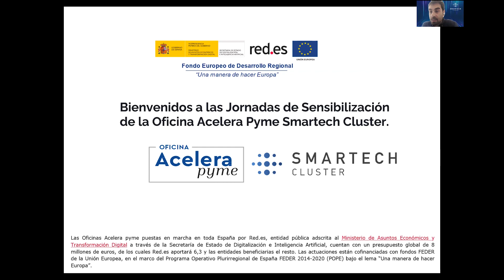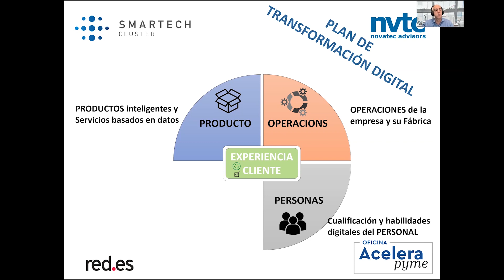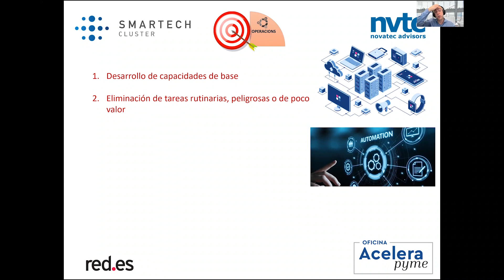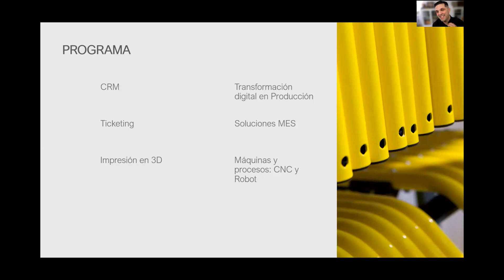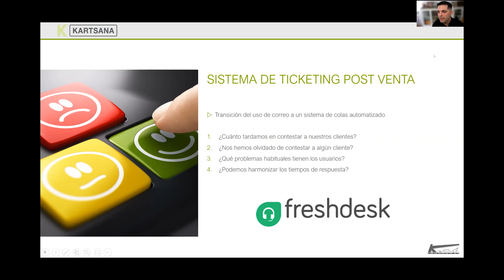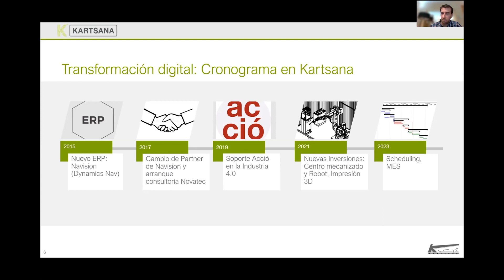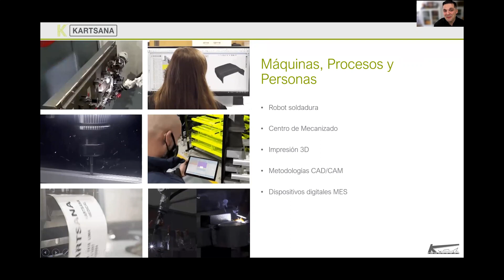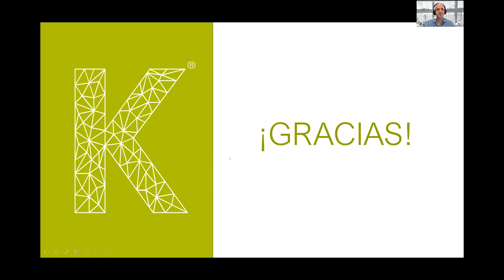¿Eres una PYME de entre 10 y 50 trabajadores y quieres afrontar la Transformación Digital?